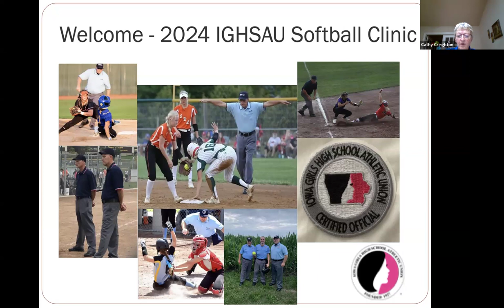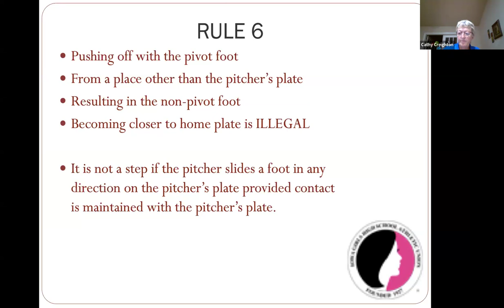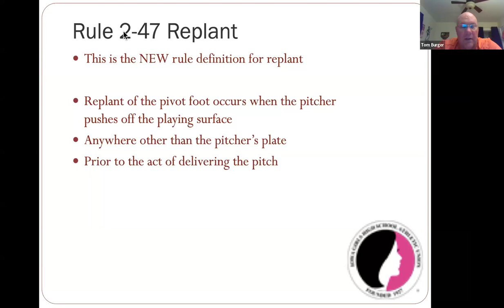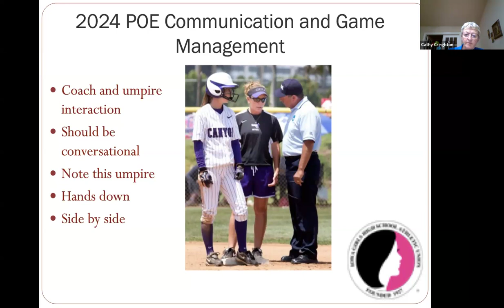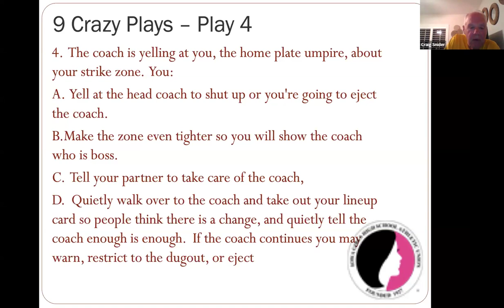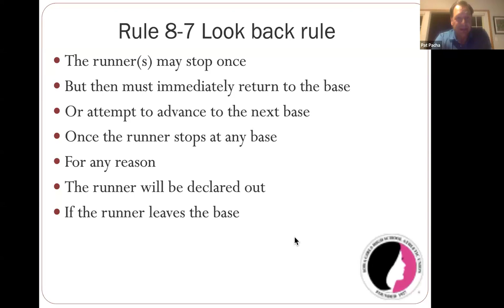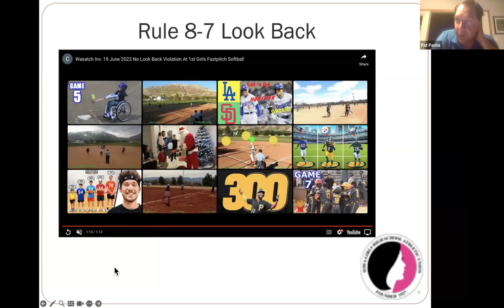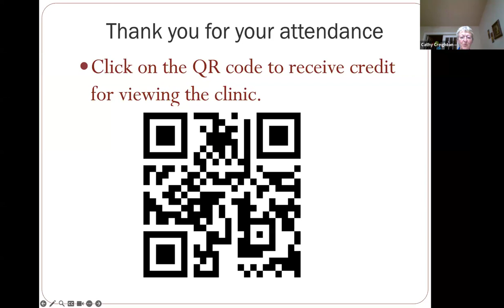2024 IGHSAU Softball Umpire Clinic